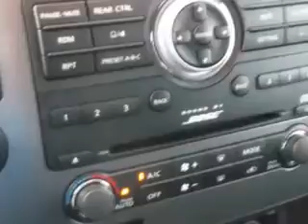2012 Nissan Armada Sumter Chrysler Dodge Sumter, SC 29150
Nissan Armada At Sumter Chrysler Dodge, we know you are looking for a vehicle to solve everyday task. Whether loading the kids soccer equipment or having a night out with your friends. You will have the room you need making those everyday task an ease to accomplish. Imagine driving this Black Nissan Armada SUV, equipped with an 8 Cylinder engine and an automatic transmission. Enjoy this family SUV with features like Homelink System, Tow Hooks, Leather Upholstery, Rear Stereo Controls, Heated Driver and Passenger Seating, Dual-Zone Temp. Controls, Steering Wheel Audio Controls, Privacy Glass, Fuel Data Display, Heated Outside Mirrors, Automatic Leveling System, Rear Air Conditioning, 4 Wheel Drive, Heated Seats, Trailer Towing Hitch, Running Boards, Leather Upholstery, Power Driver and Passenger Seating, Bose Stereo System, Tinted Glass, and much more. Enjoy the drive, feel safe, and have peace of mind in this Nissan Armada. See us at Sumter Chrysler Dodge today!
MILES: 20,703
VIN:5N1BA0ND0CN618469

Sumter Chrysler Dodge
2662 Broad Street
Sumter, South Carolina 29150